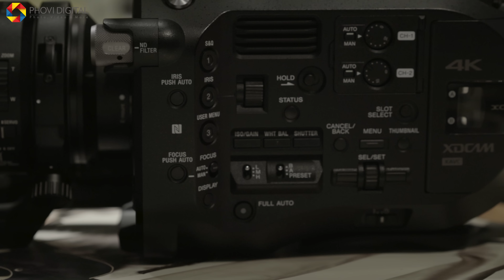SONY PXW-FS7 1편 (간단소개) 4K ver.